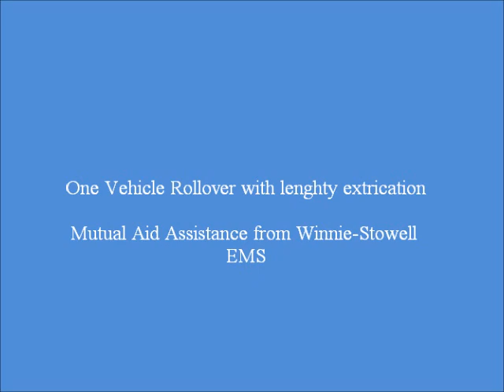One Vehicle Rollover 06/10/12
Hamshire VFD/EMS responding to one vehicle rollover w/ injuries, assistance provided by Winnie -Stowell EMS Medic 22.